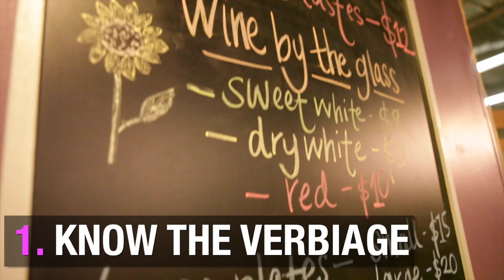Wine etiquette: 10 tips before going tasting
How do I hold the wine glass? Do I swirl? Sniff? These are questions first-time wine tasters might ask when walking into a tasting room. Portland’s Hip Chicks do Wine shows us how to navigate the process with these ten basic tips.